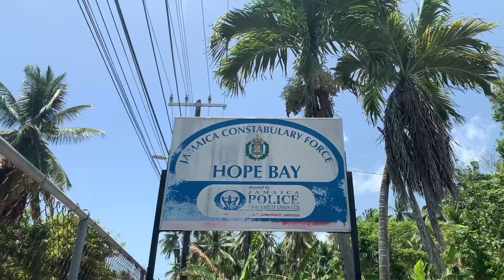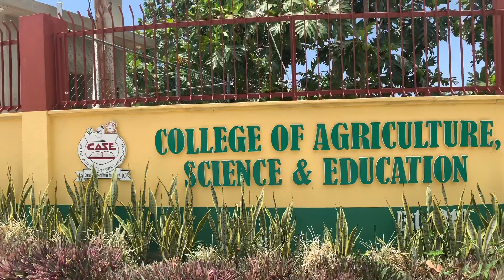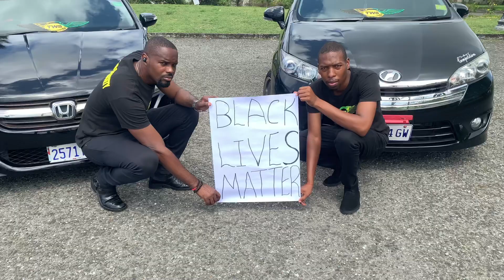You will be blown away by this Black Habits Car video!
Black Honda Stream and Black Toyota Wish. Say “No to Racism ✊🏻✊🏿”